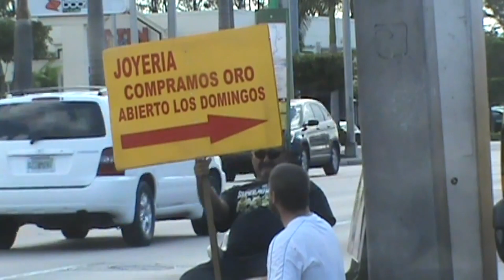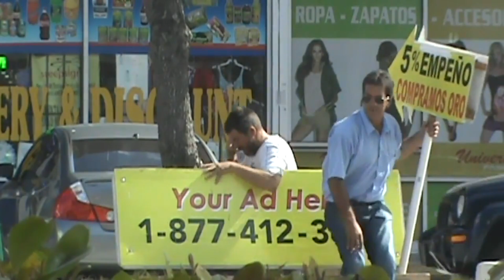VERY TICKLISH & ITCHY!!!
Rowzman from YouTube prank channel "Super Stupid Poop" gets very ticklish and very itchy in public places. On this day the itching and tickling was in Miami Florida. Video viewers think it's funny, but the people in this video think I'm crazy. This is a "throwback" or Classic upload. It was originally filmed in 2012.